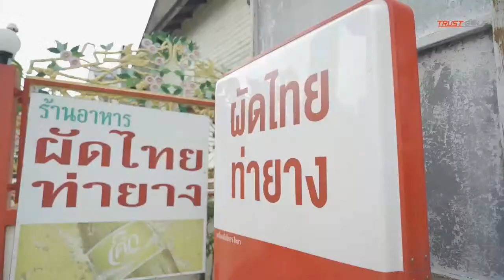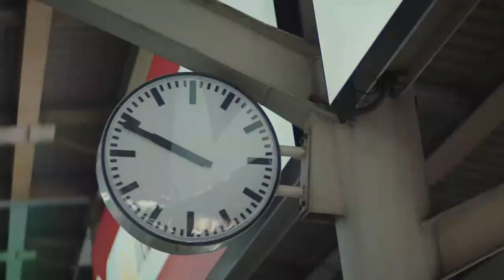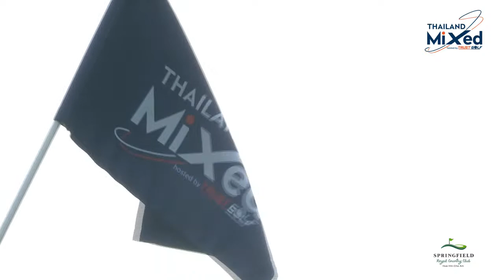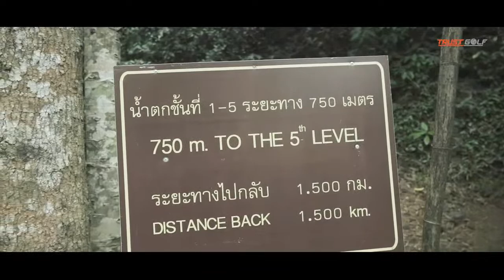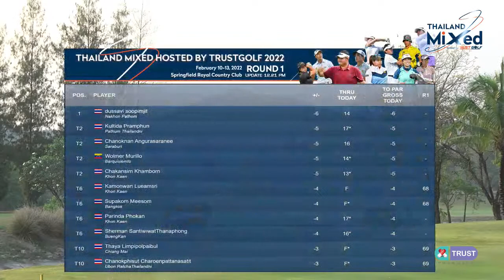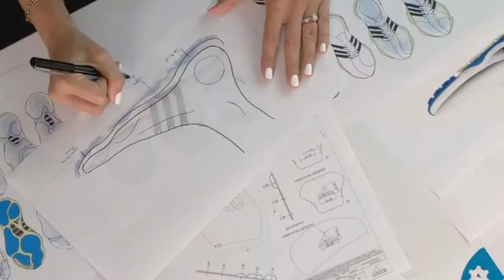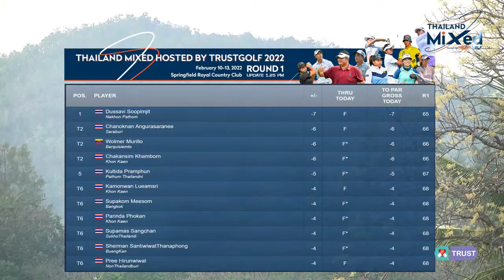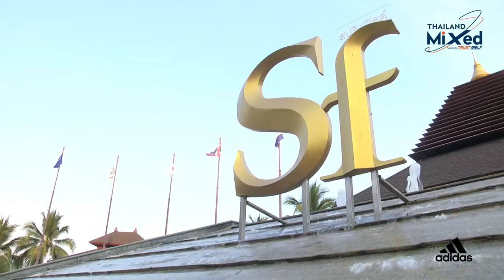Round 1 Thailand Mixed 2022 Hosted by TRUSTGOLF